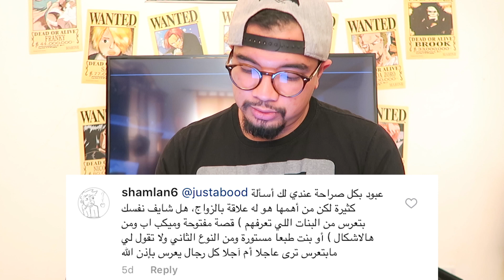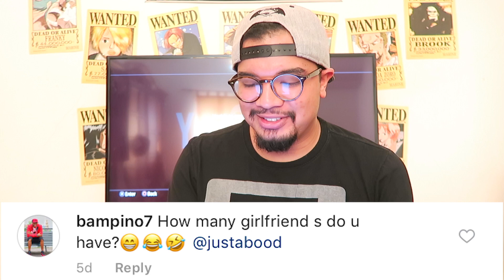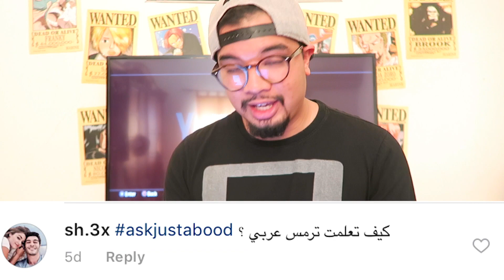Vlog 47 - AskJustAbood Q&A 3